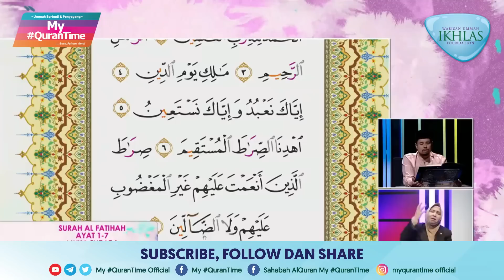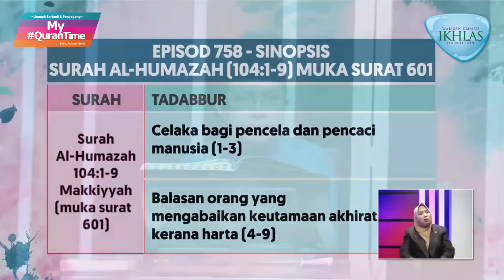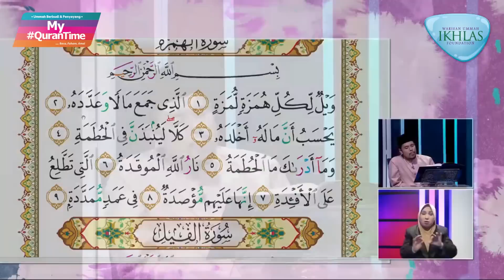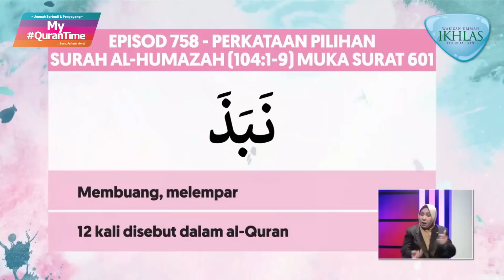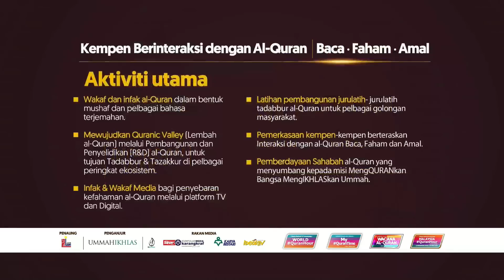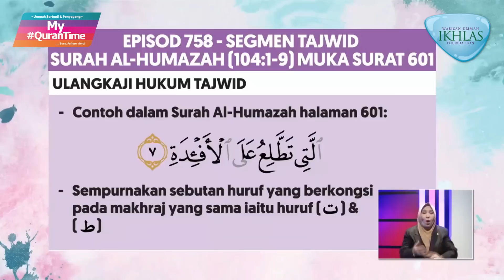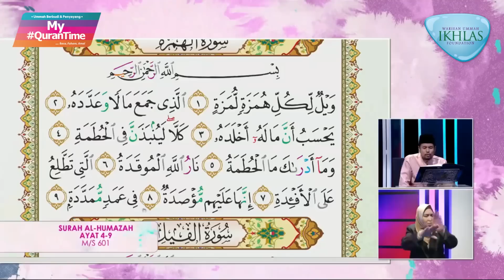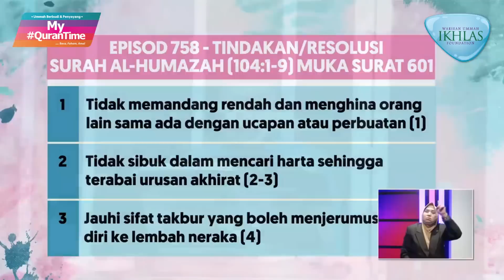Episod 758 My QuranTime Selasa 27 September 2022 Surah Al-Humazah (104:1-9) Halaman 601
Antara perkara penting yang dapat kita ambil dari Surah Al-Humazah ayat 1-9 halaman 601 ini adalah:
* Celaka bagi pencela dan pencaci manusia (1-3)
* Balasan orang yang mengabaikan keutamaan akhirat kerana harta (4-9)

Tindakan yang boleh dilaksanakan daripada ayat 1-3 halaman 601:
* Tidak memandang rendah dan menghina orang lain sama ada dengan ucapan atau perbuatan (1)
* Tidak sibuk dalam mencari harta sehingga terabai urusan akhirat (2-3)
* Jauhi sifat takbur yang boleh menjerumus diri ke lembah neraka (4)

Sumbangan Tabung Gerakan al-Quran boleh disalurkan ke akaun MAYBANK: 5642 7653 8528 rujukan: Tabung Quran

My QuranTime
Malaysia